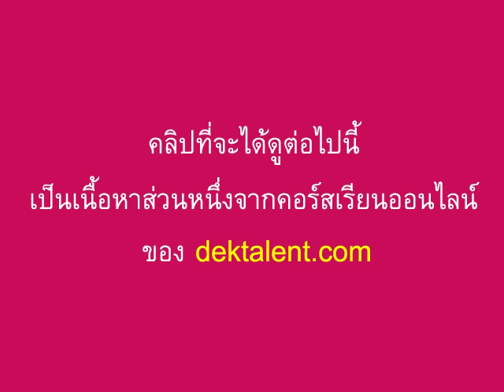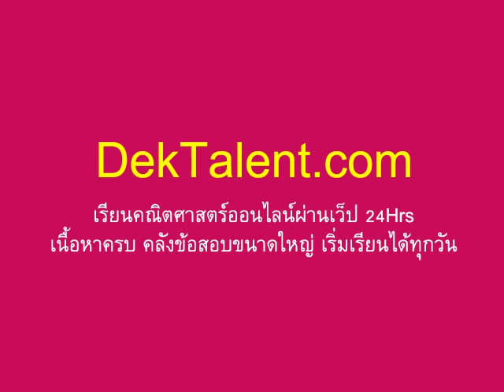โจทย์ เซต ม.4 คณิตศาสตร์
โจทย์ เซต ม.4 คณิตศาสตร์ ข้อนี้เป็นโจทย์ระดับพื้นฐานสำหรับผู้เริ่มต้น ในเรื่อง พาวเวอร์เซต โจทย์ เซต ข้อนี้ไม่ยากค่ะ แต่ต้องรอบคอบสักนิด ค่อยๆดูจำนวนสมาชิกของเซตในแต่ละวงเล็บให้ดีๆ เพราะโจทย์ชอบออกหลอกมา แต่ถ้าเราจับหลักได้ ทำ 100 ข้อก็ถูกทั้ง 100 ข้อค่ะ คลิปเฉลยโจทย์ เซต ข้อนี้เป็นเนื้อหาส่วนหนึ่งจากคอร์สเรียนออนไลน์ของ dektalent.com

เรียนคณิตศาสตร์ออนไลน์ ผ่านเว็บ ได้ 24 ชั่วโมง เนื้อหาครบ คลังข้อสอบขนาดใหญ่ เริ่มเรียนได้ทุกวัน แล้วพบกันที่